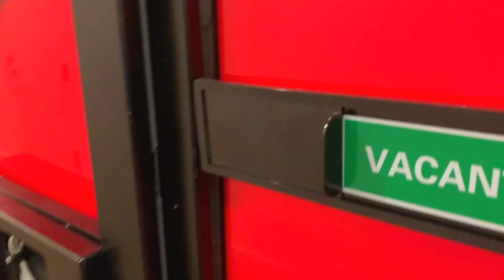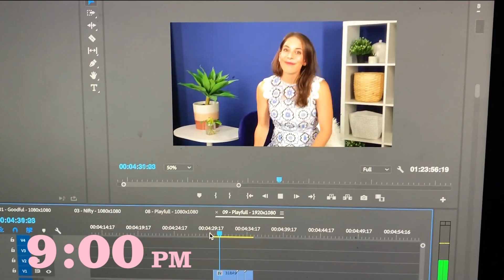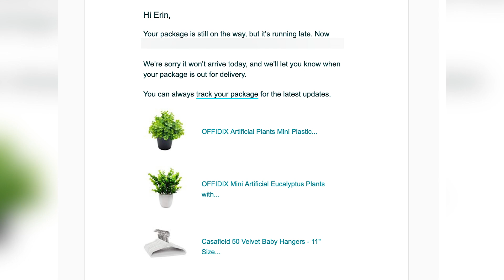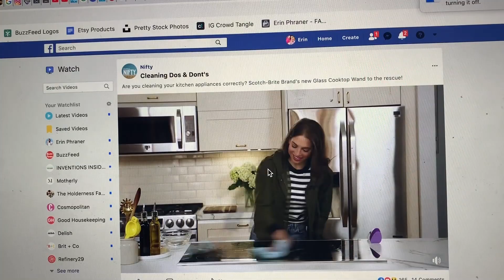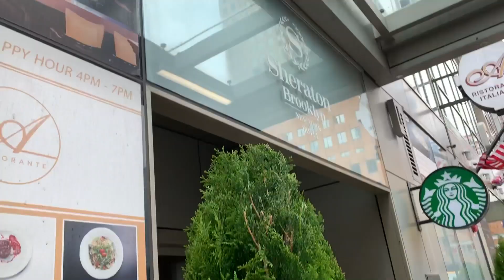A Week In My Life Working At BuzzFeed (As A Mom)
Ever wonder what it's REALLY like working at BuzzFeed???

In this video, BuzzFeed producer Erin Phraner shares a week of her life working as a video creator AND a working mom! Does she have the work-life balance handled yet? Probably not. But check-out what it's like working at BuzzFeed while taking care of a new baby—you'll see 4 behind-the-scenes video shoots, a few meltdowns & lots of momlife moments.

00:50 TODAY Show video link: